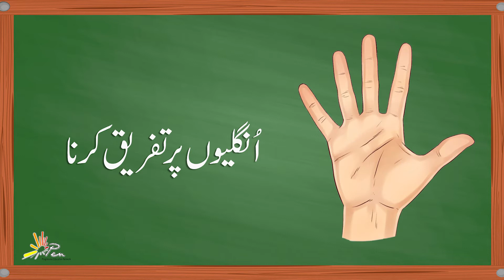Basic Subtraction for Kids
Lets learn about subtracting numbers 1 to 9 in this fun video.